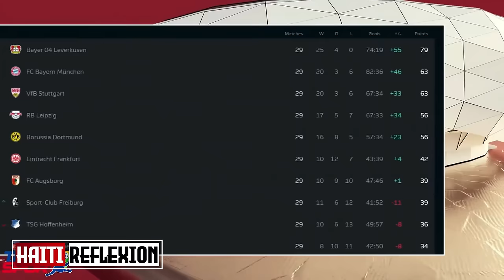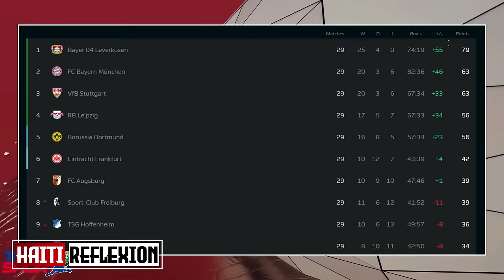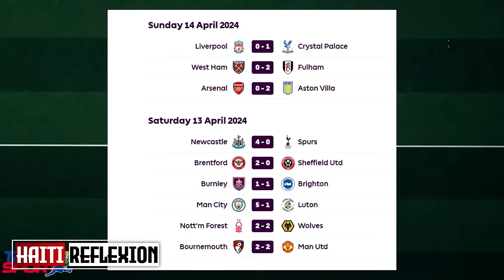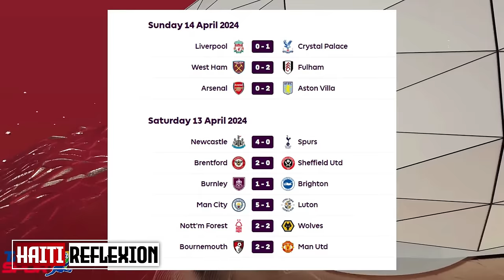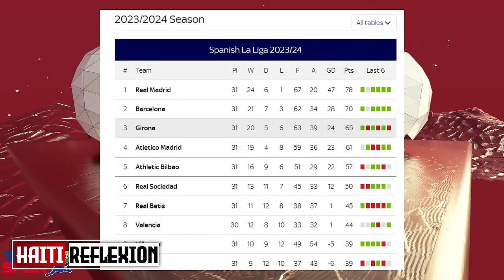LAPOLIS FÈ BANDI VIV ANSANM YO VOLE ANBA BAL...HAITI PRAL RALE YON GWO SOUF AK BANDI BARBECUE